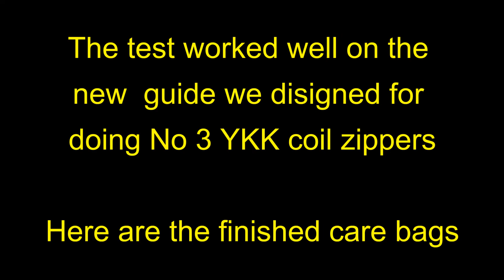Zip Guide for No 3 coil YKK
This is just another tool I have designed to make putting zippers in easy and to keep them straight and evenly spaced. At first it was only to help get the spacing right when gluing the leather or fabric up to it but by making it attach to the zip we found that it can at times do away with the need for gluing at all as seen here. Presently we now have a good working No5 as well as No 3 YKK coil guide designs and are working on perfecting some for metal zippers as well. At this stage these are all made on our 3D printer.